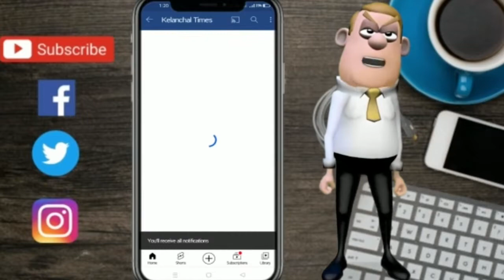तमाम स्कूलों, निजी संस्थानों सहित मिल्लत महाविद्यालय परसा में संविधान दिवस मनाया गया।